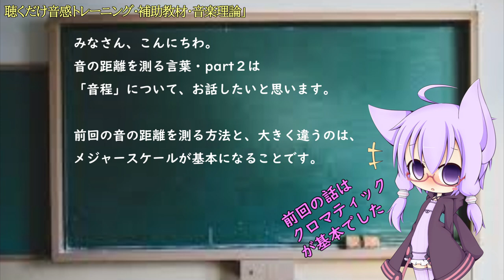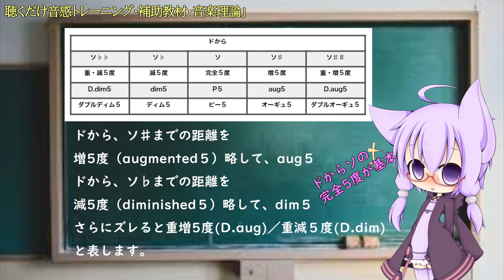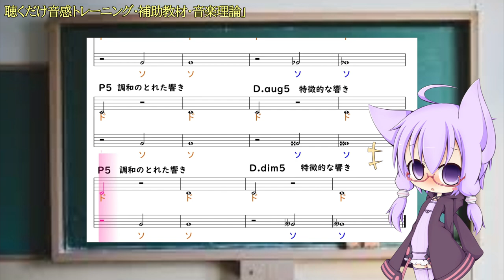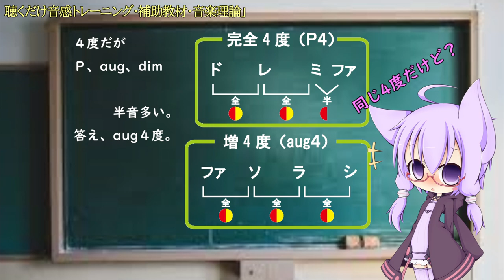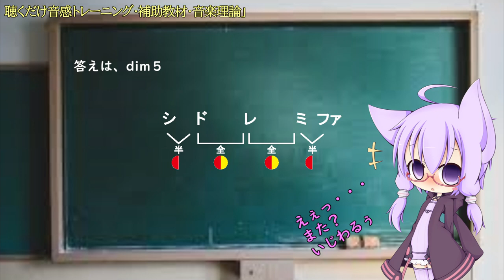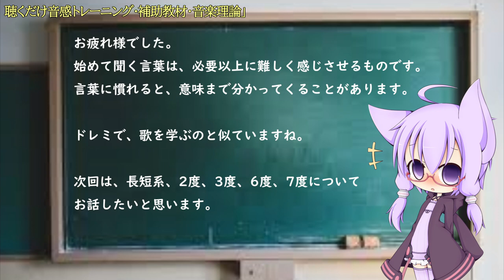【音楽理論２】音の距離感を測る言葉part.２（音程）確認問題付き／聴くだけ音感トレーニング・ドレミで歌う楽譜